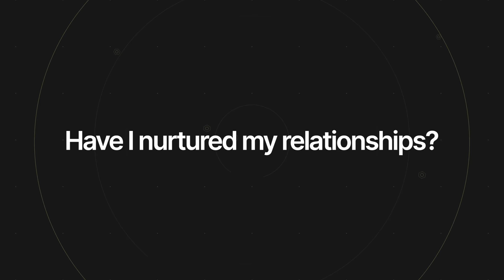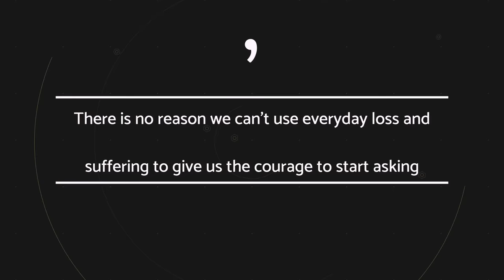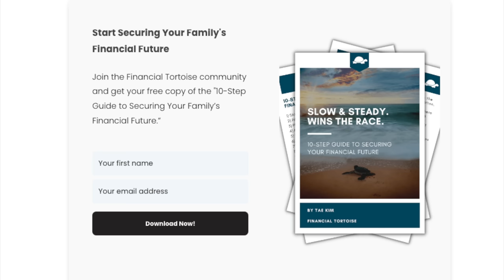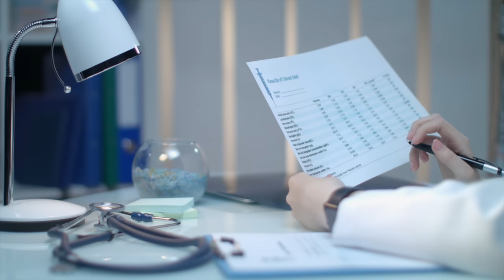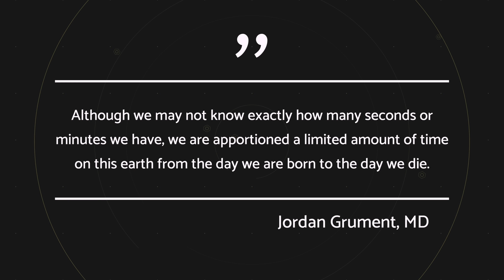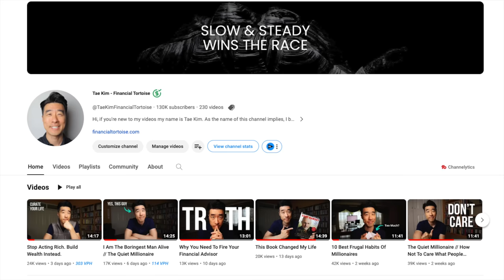Taking Stock // 10 Life & Money Lessons A From Hospice Physician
► Download Your Free Copy Of The "10-Step Guide to Securing Your Family’s Financial Future.”

Timecodes:

0:00 - Intro
0:43 - Life Review
2:08 - Art Of Subtraction
3:21 - Download Free PDF
3:59 - Many Paths To Financial Independence
5:52 - Dining Room Table
7:17 - Time To Talk
9:01 - Legacy Documents
9:56 - Maximize Time
11:13 - Have The Courage To Fail
12:21 - Don’t Chase False Gods
13:07 - Investing Prepares For The Unexpected

► Like My Knit Polo?